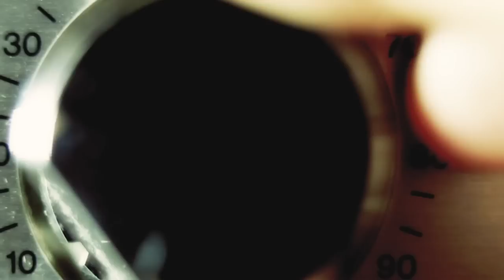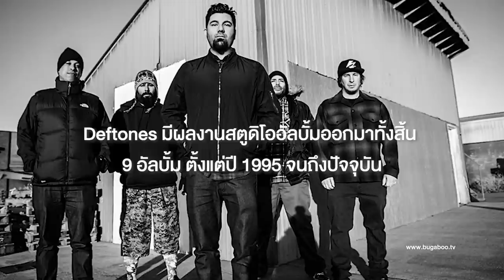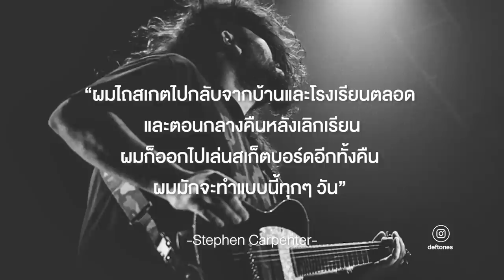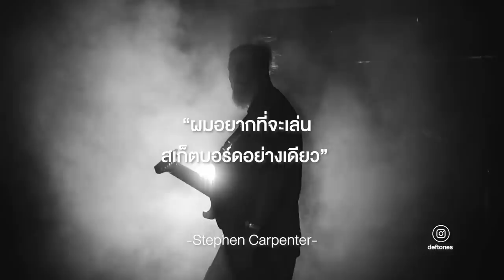Skateboard : Deftones วงร็อคที่กำเนิดจาการเล่นสเก็ตฯ แล้ว “ขาหัก” | MUSIC STAND EP.10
mainstand : ชื่อของ Deftones อาจเป็นชื่อที่นักดนตรีหรือนักฟังเพลงหูเหล็กชาวไทยรู้จักและคุ้นเคยกันดีอยู่แล้ว เพลงของวงดนตรีดังกล่าว ไม่ว่าจะเป็น My Own Summer (Shove It), Be Quiet and Drive (Far Away) หรือ Headup จากอัลบั้ม Around The Fur ที่ออกมาในปี 1997 คงเคยเข้าไปอยู่ในลิสต์ซาวด์แทร็คชีวิตวัยรุ่นยุค 90s ของใครหลายๆ คน เป็นอีกวงอันเป็นที่รัก ไม่แพ้วงอื่นๆ ในยุคนั้น อย่าง Linkin Park, Korn หรือ Slipknot แน่นอน

นอกจากซาวด์เป็นเอกลักษณ์และฝีมือทางด้านดนตรีอันชาญฉกาจ เดฟโทนส์ ยังเป็นอีกหนึ่งวงที่มักถูกจดจำด้วย “ลุค” สุดเท่ที่ชัดเจนอยู่เสมอ มาในมาดของเด็กสเก็ตบอร์ด ผู้สวมรองเท้าอาดิดาสและกางเกงดิคกี้ส์ ซึ่งลุคที่ว่า ก็ถูกถ่ายทอดออกมาแบบเรียลๆ จากความชอบส่วนตัวของวงจริงๆ พวกเขารักการไถสเก็ตบอร์ดเป็นชีวิตจิตใจ เรียกได้ว่าสเก็ตบอร์ดเป็นไอเท็มชิ้นสำคัญ เป็นของคู่กันกับวงดังกล่าวเลยก็ว่าได้

สำคัญขนาดที่ว่า ต้องขอบคุณสเก็ตบอร์ด ที่ทำให้มือกีตาร์อย่าง “สตีเฟน คาร์เพนเทอร์” มือกีตาร์ของวงเคยขาหักมาก่อน เพราะฉะนั้น ก็อาจจะไม่มีเดฟโทนส์แบบที่เรารู้จักกันในวันนี้แล้วก็ได้

เรื่องนี้มีที่มาอย่างไร?